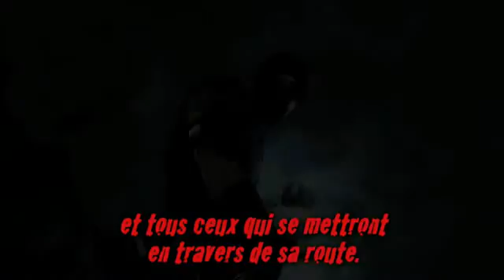Mortal Kombat - Sub Zero Vignette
presents you a new vignette of Mortal Kombat, Sub Zero. More information on our website.